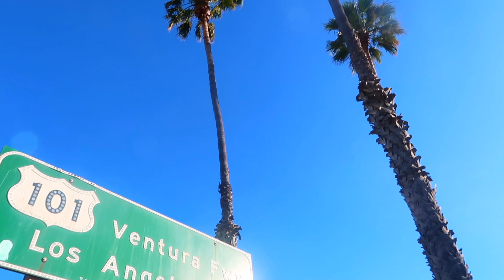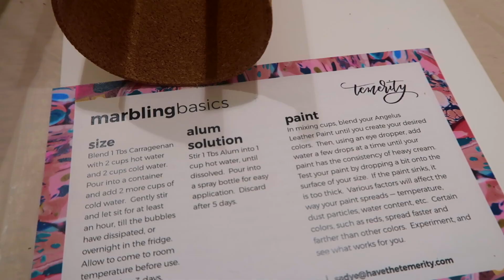VLOG: Craftcation Day 4! Marbled Leather Coasters!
Lets get creative! I spent the week at this amazing makers conference in Ventura, CA called Craftcation! It brings hundreds of creators around the world into one place to create and learn from each other! Here is my experience so far! This entire trip is broken up into different videos! I hope you enjoy!

What we did today:
- felt flower wall hanging
- embroider and sew a tote
- marble leather coaster
- impress art

Thanks guys, much appreciated!
- Brita Lynn